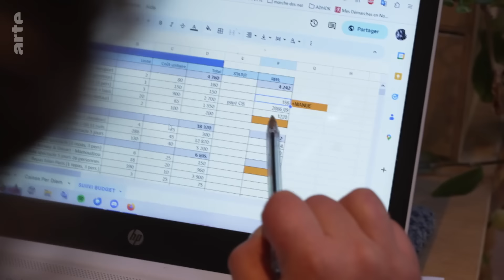Clowns helfen Kindern in Not | ARTE Re:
Professionelle Schauspieler*innen und Clowns reisen ehrenamtlich in die ärmsten Regionen der Welt, mit einem Ziel: Den Kindern wieder ein Lächeln ins Gesicht zu zaubern. Die Clowns der Hilfsorganisation "Clowns Sans Frontières" fliegen auch nach Mayotte, ins ärmste Departement Frankreichs.

"Clowns Sans Frontières – Clowns ohne Grenzen" ist weltweit tätig, in Afrika, im Nahen Osten und in Asien. Über Jahrhunderte kolonialisiert, wurde Mayotte 2011 ein französisches Departement, heute ist es das ärmste in Frankreich. Die Hälfte seiner Einwohner lebt in Armut. Tausende Kinder wachsen in riesigen Slums auf, es fehlt ihnen an Allem. Jahou kam vor einigen Jahren mit ihrer Familie per Schiff hierher. Ihre Mutter floh vor der Armut auf der Nachbarinsel Grande Comores. Seitdem geht Jahou nicht mehr zur Schule, sie bleibt lieber in ihrem kleinen Haus, aus Angst vor der Grenzpolizei oder den kriminellen Banden im Viertel. Emmanuelle, Severine und Margot inszenieren mit Jugendlichen aus den Slums eine Show, mit Theater-, Tanz- und Gesangsunterricht: Die Jugendlichen in Mayotte sollen lernen, dass sie viel mehr können, als sie denken. Und sie sollen das Lachen wieder lernen.

Reportage (F 2024, 30 Min)